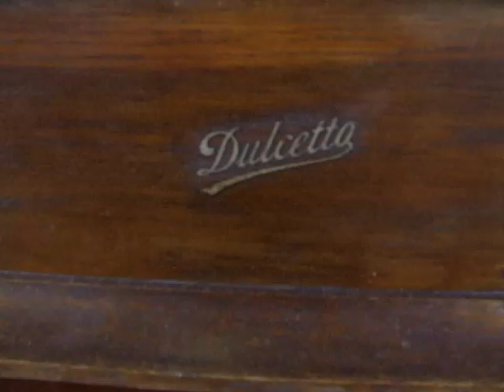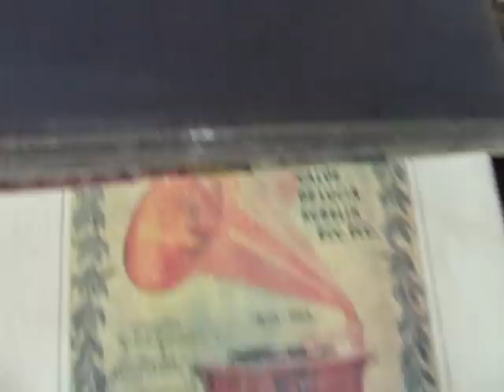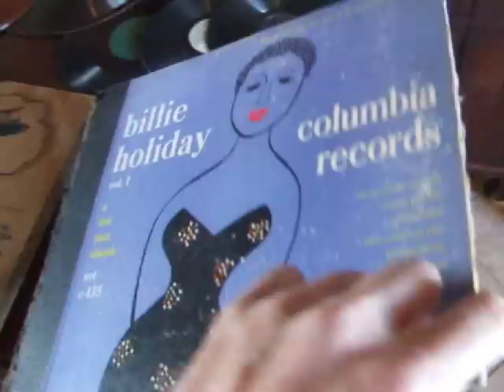Grammofono Dulcetto.....Tommy Dorsey Orchestra Starren Warren Covington My baby Just cares for me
Tommy Dorsey grande jazzista conosciuto come "The Gentleman Sentimental of Swing",alla sua morte lasciò in eredità la sua orchestra a Starren Warren Covington che incise la ritmata Tea for cha cha e la bellissima  My baby Just cares for me